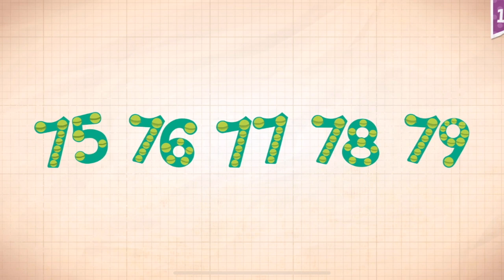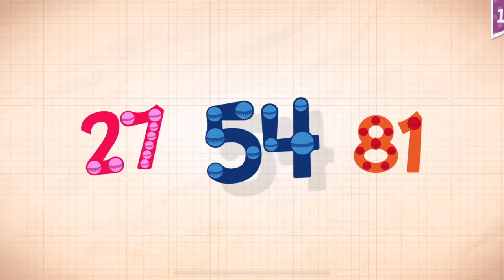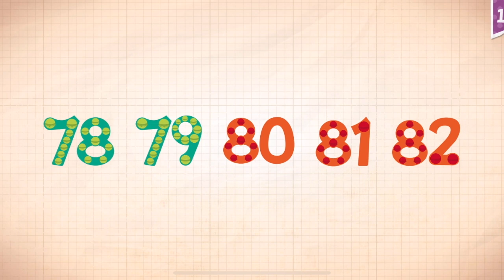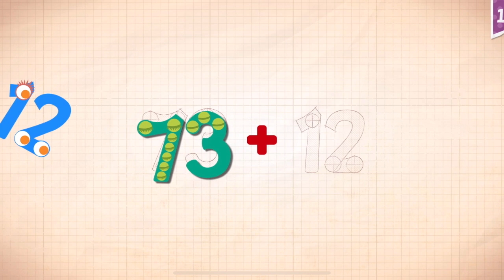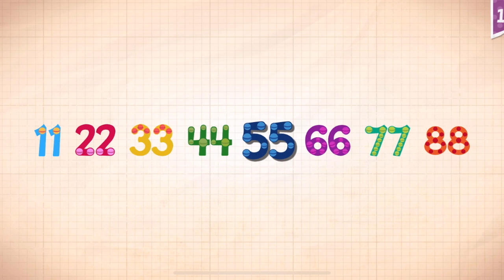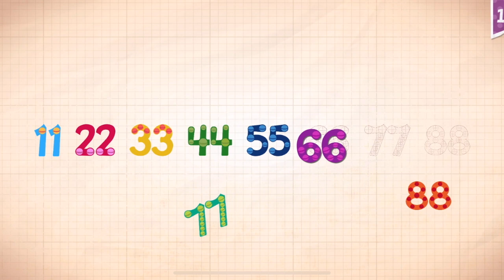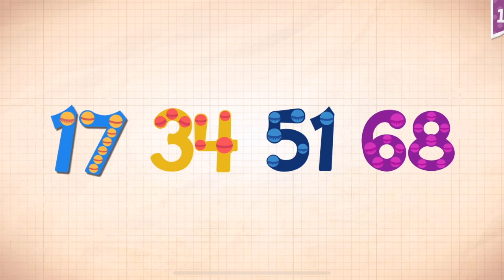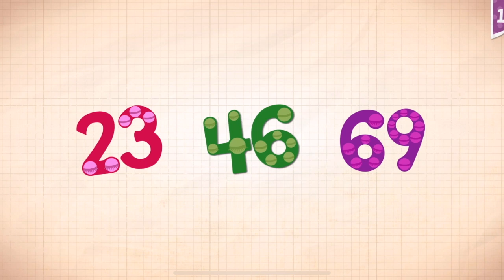Endless Numbers Learn To Count 1 to 10 Best App For Kids Count 1 to 50